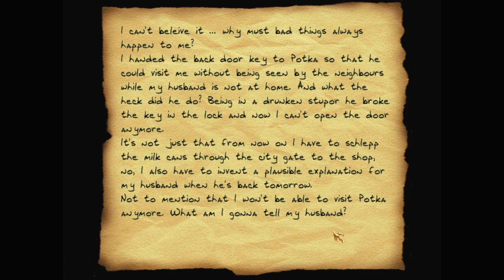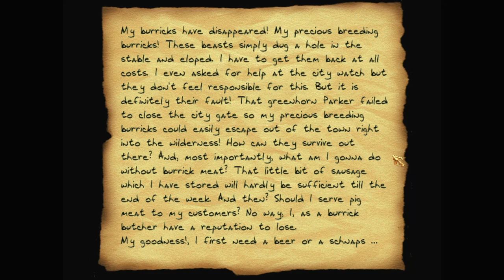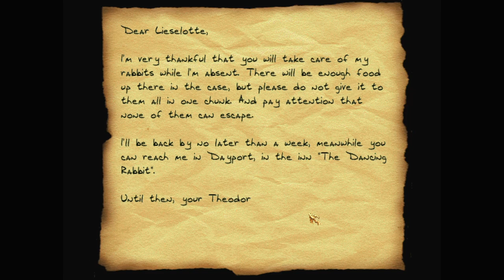Let's play Thief fan missions: Raven Creek, episode 3